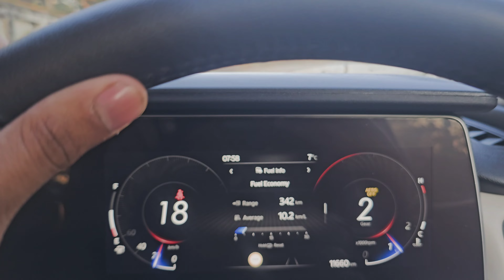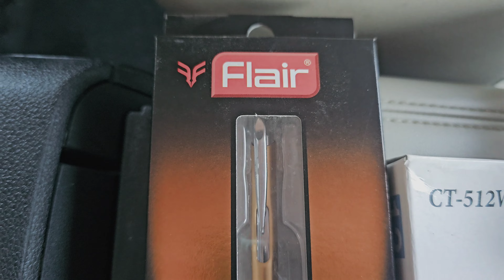Shihtzu Haircut Trendy Hairstyle For Girs😋 | Tank kha Ja Rhi Hai 🤔 | ANUBHAV SHARMA